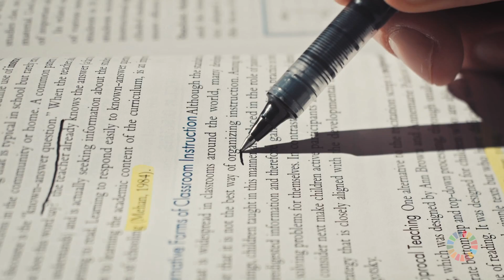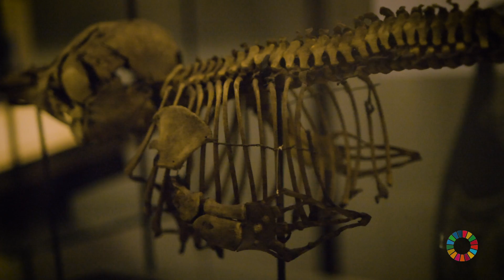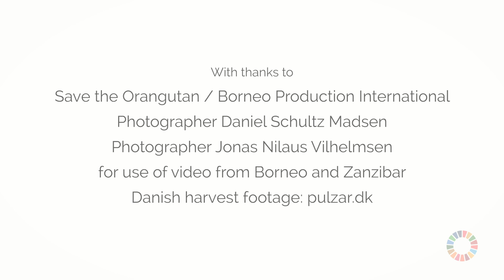University of Copenhagen: Interdisciplinary Solutions for a Sustainable Future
We must all recognize that the Earth’s resources, upon which we are dependent, are limited. The SDG framework can be seen as a vision for how we want to share those resources.
Optimism is key for a better future. The University of Copenhagen will keep generating new knowledge in order to gain a deeper understanding of the complex interplay between the climate, our society and the environment in which we live. Educating the next generation is the University’s greatest responsibility.